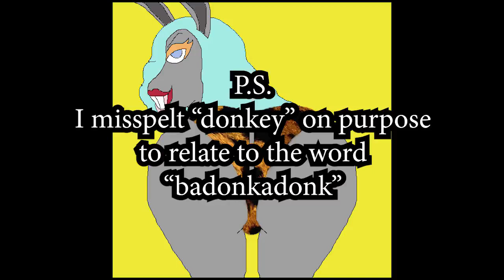Arms Of Justice - Donky {PSEUDO VIDEO} {EDITED}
[Official edited pseudo video of "Donky" by Arms Of Justice.] [LIKE.
The song is a comedic song involving the double entendre consisting of donkeys and the ass. "Donkey" was misspelled to relate to the word "badonkadonk" (a slang term for the ass).

[Verse 1]
Shake that badonkadonk, that badonkadonk, that badonkadonk, that donky
Throw that badonkadonk, that badonkadonk, that badonkadonk, that donky
Move that badonkadonk, that badonkadonk, that badonkadonk, that donky
Flop that badonkadonk, that badonkadonk, that badonkadonk, that donky
{x2}

[Buildup]
Badonkadonk-a-donk-a-donk-donk-donk {x4}
Donk {x16}
Do-do-do-do-do-do-do-do-do-do-do-do-do-do-do-do-
Girl, get down, you shake that b***y

[Drop]
Donk-a-donk, donk, badonkadonk, donk {x3}
Badonkadonk, donk, donk, donk, donky
{x3}
Everybody check it out

[Chorus]
Donk, donk, donk, donk, that donky
Badonkadonk, that donk, that donky
Lean right back and shake the donky
{x4}

[Bridge]
Shake that ass, shake the donky {x3}
Badonkadonk, badonkadonk
Badonkadonk, badonkadonk, donk
{x2}

[Verse 2]
See me get down on the dancefloor
I be clubbin' with my girls in a tanga
Lookin' all dangerous sexy in cheetah print
Never seen a donky like this and I'm hella thicc
'Cos I got a big fat set of balloons at the back
Can't stay sat down and I'm shaking all night
Suckers shake small bums and I got super ass
I got that badonkadonk
{x2}

[Link]
Bounce that...donky...one time...one time

[Buildup]
Badonkadonk-a-donk-a-donk-donk-donk {x4}
Donk {x16}
Do-do-do-do-do-do-do-do-do-do-do-do-do-do-do-do-

- NOTICE 1: ANY SONG OR VIDEO THAT HAS "OFFICIAL" IN ITS TITLE CAN BE REUPLOADED ONTO YOUR PERSONAL CHANNELS.